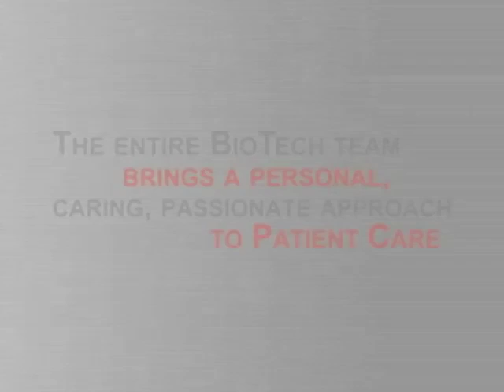The BioTech Team